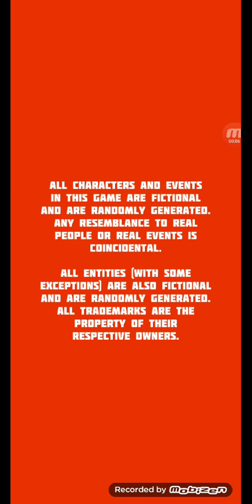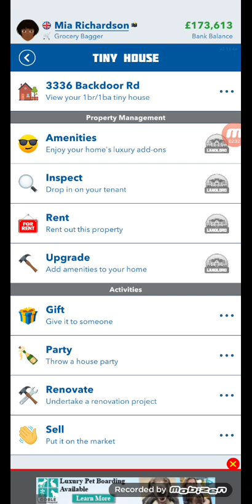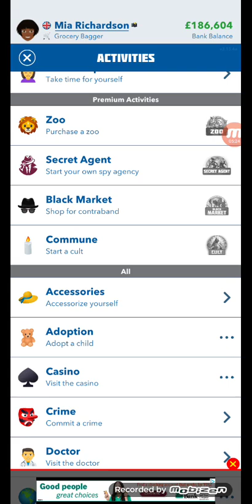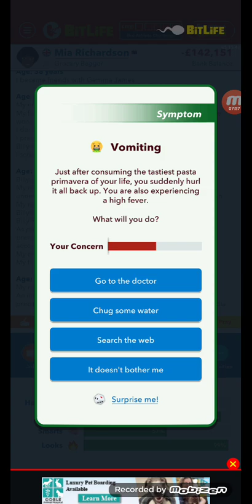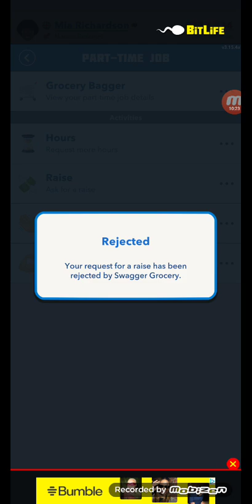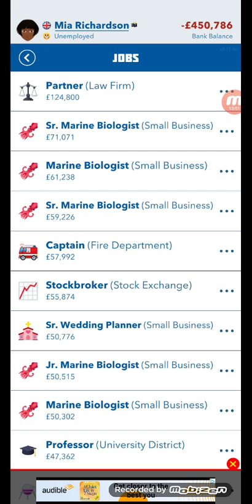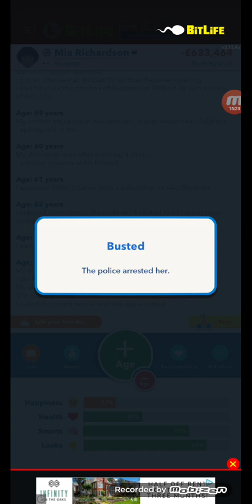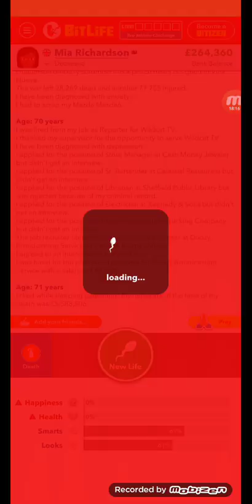playing bit life